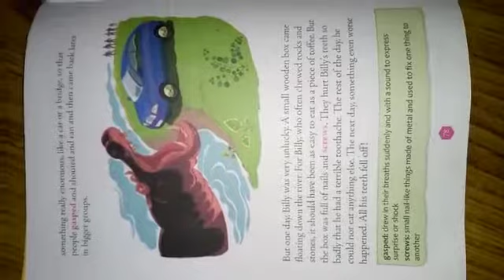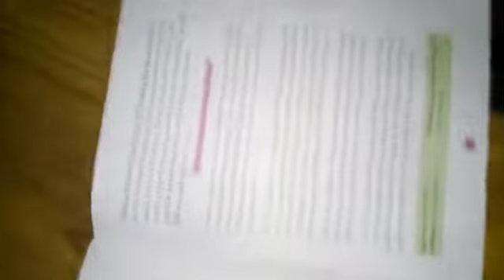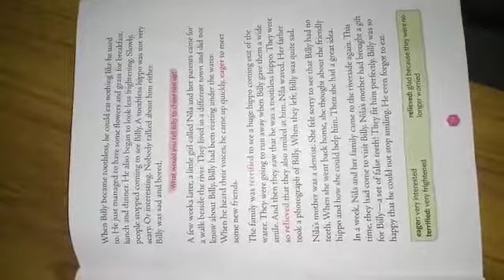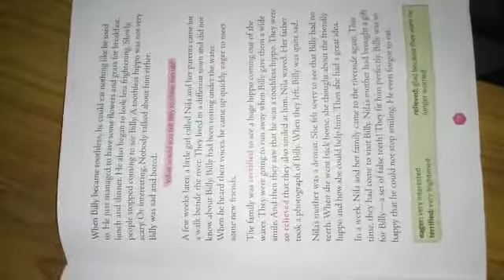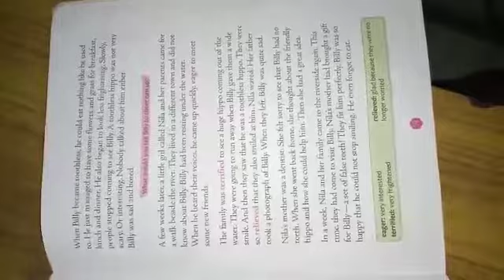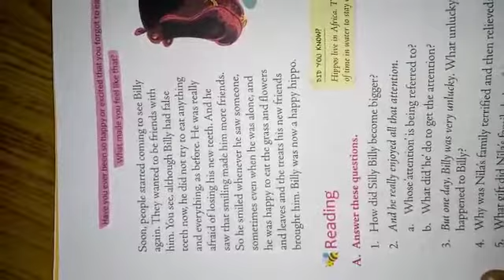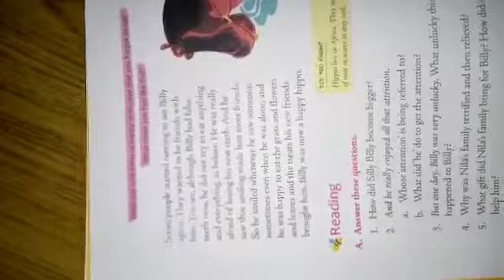Silly Billy- part 2